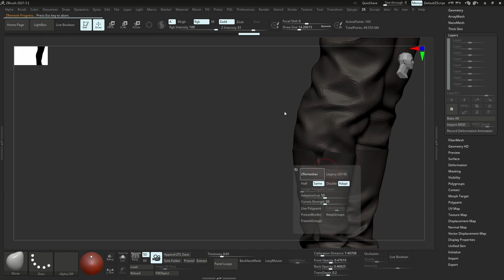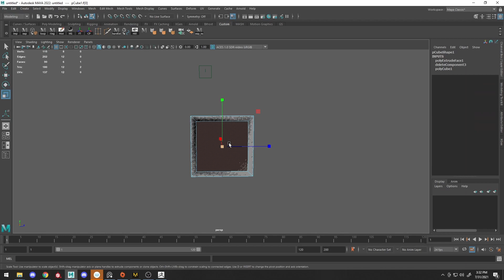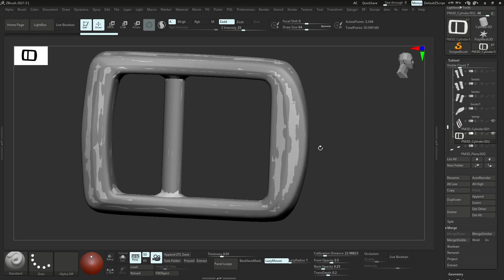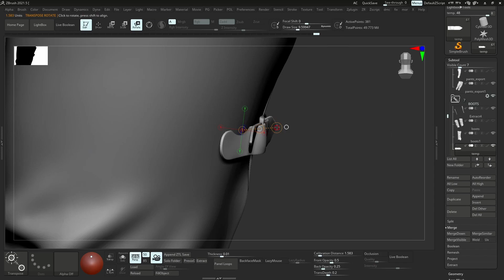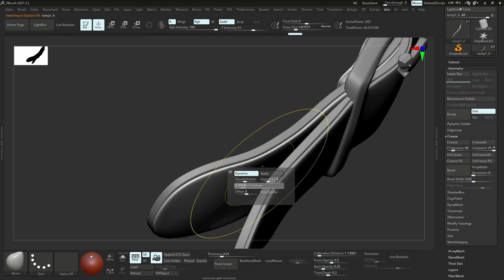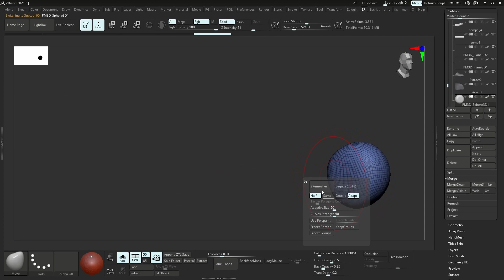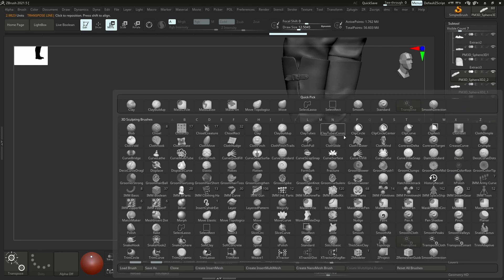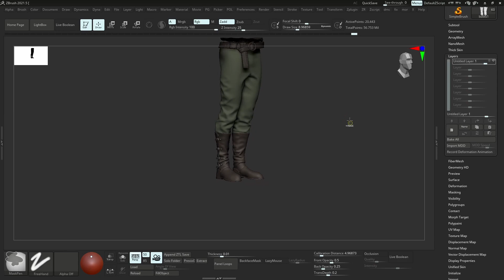3D Modeling Medieval Boots - Part 2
In this series we're going to create some leather boots all the way from scratch, to a final retoped textured game asset.